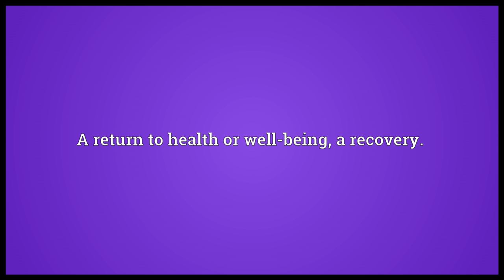Rebound Meaning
Video shows what rebound means. The recoil of an object bouncing off another.. A return to health or well-being; a recovery.. An effort to recover from a setback..  rebound pronunciation. How to pronounce, definition by Wiktionary dictionary. rebound meaning. Powered by MaryTTS